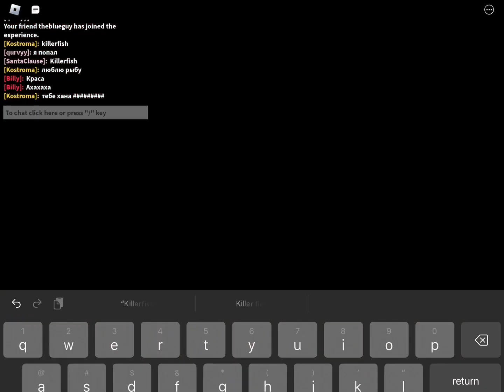GETTING RATTLEBONES IN SLAP BATTLES! (ROBLOX)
This was NOT easy.